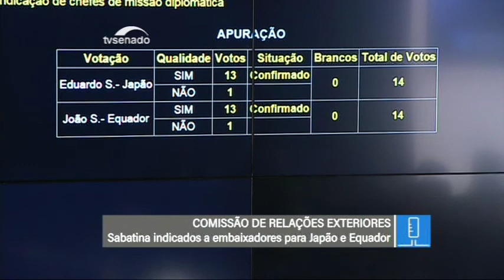Reunião Comissão de Relações Exteriores e Defesa Nacional.06.06.2018